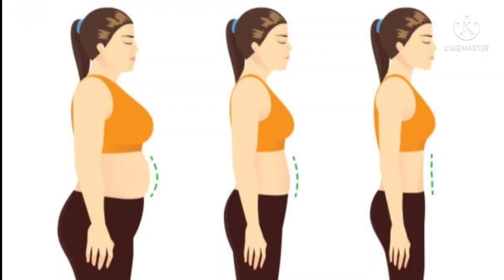1 week Lose Your Belly Fat at Home || 8 Easy and Simple exercises || SaloniSwag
Hello Guys!!

In this video i will be showing you 8 effective exercises to lose your belly fat very fast...Do this exercises daily for one month and you get good result in 1 weeks only...i hope you enjoy this video...

how to lose belly fat in just 1 weeks
how to  lose belly fat easily
how to  lose belly fat at home

As always, thank you guys for everything and I hope you all have a beautiful day today!
Remember: You're beautiful. Always think positive. Things happen for a reason.

Watch ►  quick Lose Belly Fat Tutorial || YogaTutorial || Effective Exercises | Latest video

I hope you guys will definitely benefit from this video.

~Love~
         Saloni